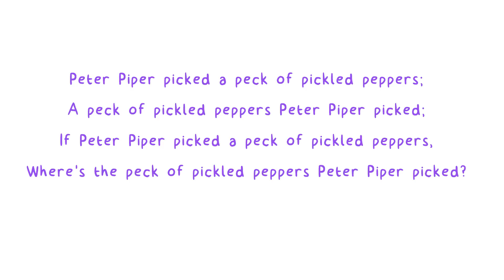Peter Piper. Os Propongo un Trabalenguas en Inglés.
A peck of pickled peppers Peter Piper picked;
Where's the peck of pickled peppers Peter Piper picked?